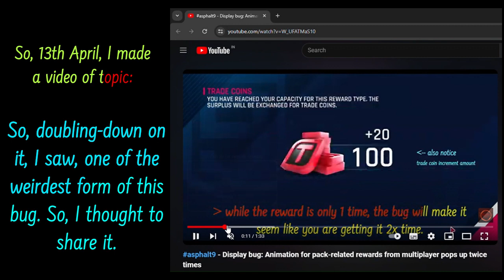asphalt9 - Display bug: Some multiplayer rewards pops up twice times || Part-2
[[ It's just a display bug, nothing serious, nothing else ]]

Also 2 staring the Chevy corvette grand sport 😊